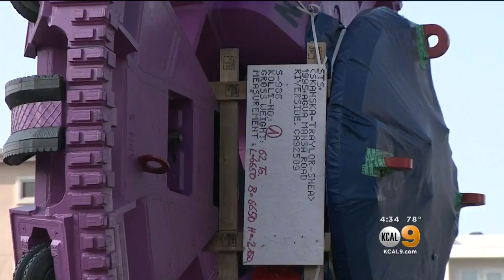LA Metro Unveils Purple Line Extension Boring Machines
We are getting a sneak peek at the LA Metro's massive tunneling project under Wilshire Boulevard. The tunnel will extend the Purple Line and is meant to help commuters on the Westside. Kara Finnstrom reports.